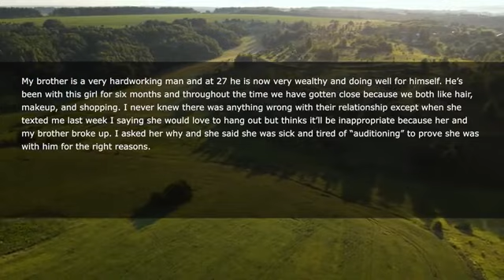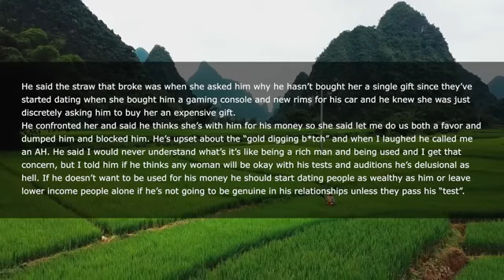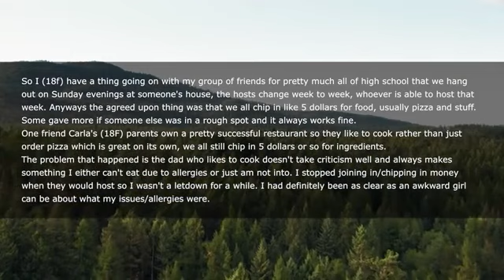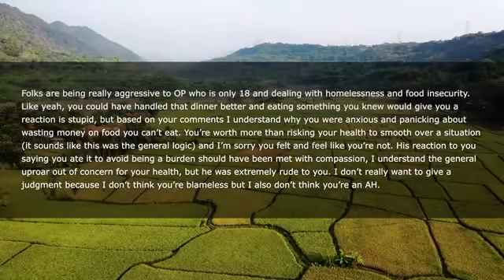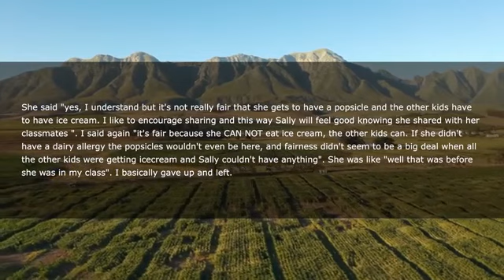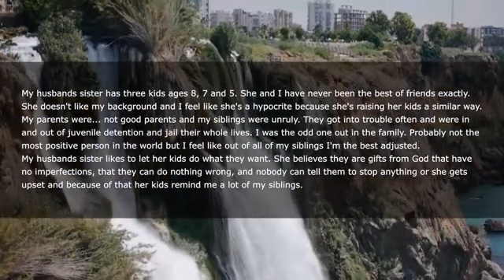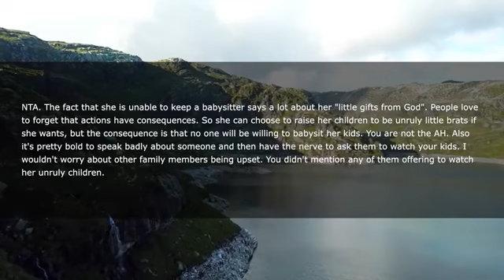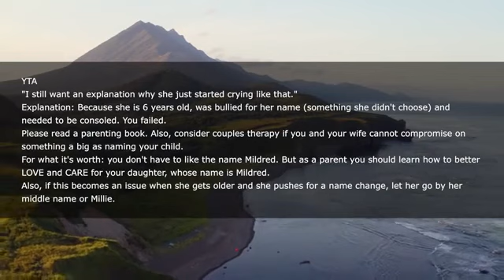Rich BF Thinks I'm A Golddigger & Demands I Pay For Everything But He Can't Believe I Dump His Butt